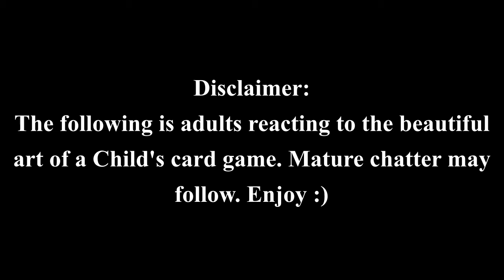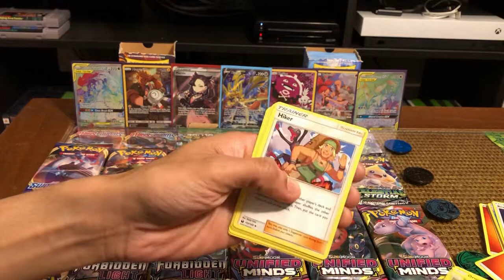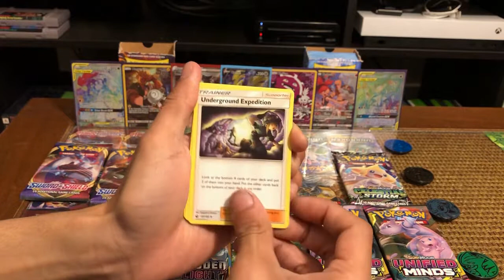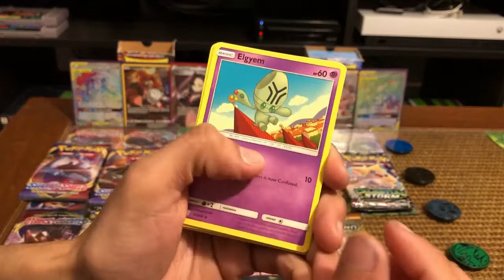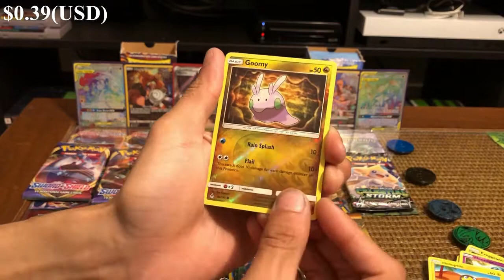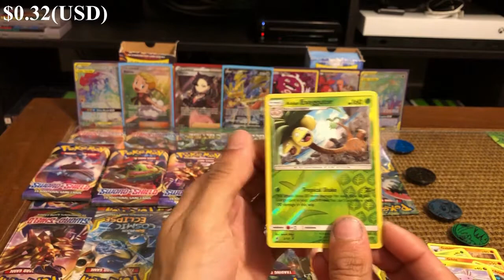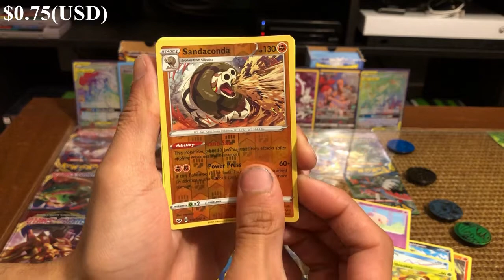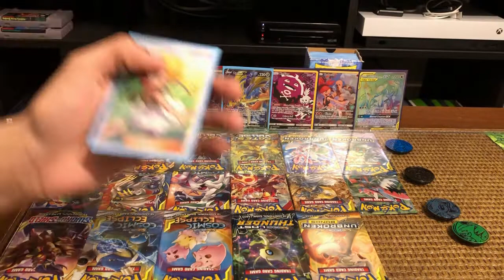12 Booster Pack Opening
In this, video we're gonna be opening some Pokemon TCG packs. Hoping to pull something that is super rare, but one can only dream. Other important announcements to come include a Sword and Shield Booster Box opening.

Packs opened in today's video: Forbidden Light, Celestial Storm, Unified Minds, and lastly the Sword and Shield Base set. (3 packs of each for the total of 12!)

All sound bits and music rightfully belong to their creators and respective producers. I in no means own any of the properties used, but I do thank the respective parties for allowing their content to further supplement other medias. Thank you very much.